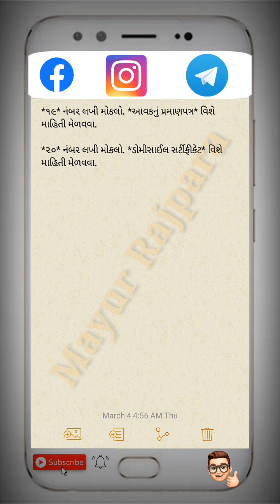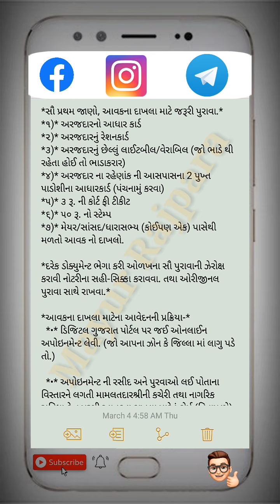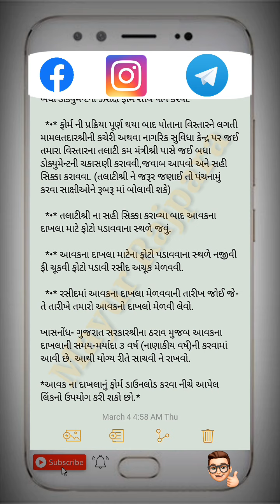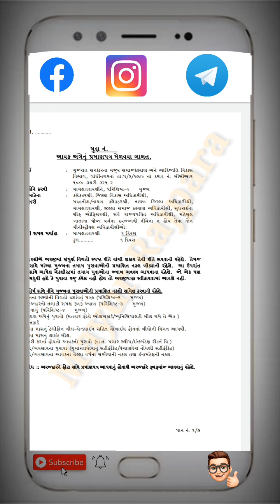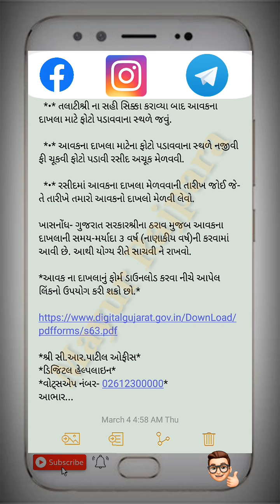આવકનો દાખલો કઢાવવા માટે l income certificate kaise banaye gujarat l સેજલ દેસાઈ નો અંતિમ વિડીયો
આવક ના દાખલો l income certificate kaise banaye gujarat l વિધવા સહાય l *દિવ્યાંગ વ્યક્તિઓ માટેની યોજનાઓ l આવાસ યોજના

Example of income

🔴આવક ના દાખલાનું ફોર્મ ડાઉનલોડ કરવા નીચે આપેલ લિંકનો ઉપયોગ કરી શકો છો.*👇

*શ્રી સી.આર.પાટીલ ઓફીસ*
*ડિજિટલ હેલ્પલાઇન*
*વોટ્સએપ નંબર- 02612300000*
આભાર...

 Telegram Lik 👉   સરકારી કામકાજ નોલેજ યોજના અથવા એન્ડ્રોઇડ મોબાઈલ થી થતા કામ Physical no Digital

♻️આધાર કાર્ડ માં નામ જન્મતારીખ સુધારવાના પુરાવા

♻️ DGVCL ( PGVCL) લાઈટ બિલ ઘરે બેઠા ડાઉનલોડ કરો

♻️ સુરત નુ વેરાબીલ ડાઉનલોડ કરો ⬇️ + અને ભરો

❌whatsapp ગયું

♻️એક સાથે લાડ બધી માહિતી મેળવો નીચે ક્લિક કરો નવા સંદેશ 🛑 સમાચાર 👇

💡 Sades app